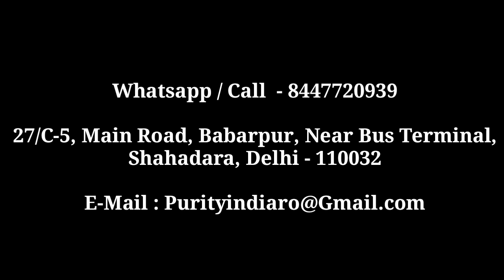How to maintain chrome part From rust ( जंग लगे समान को कैसे साफ करे ) !!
● ADD :  27/C-5, Main Road, babarpur, Near Bus Terminal, Shahadara, Delhi- 110032

●  NEAR BY METRO STATION :  Babarpur mojpur